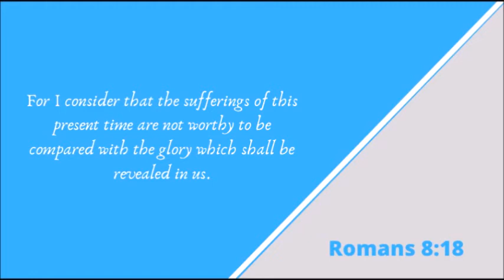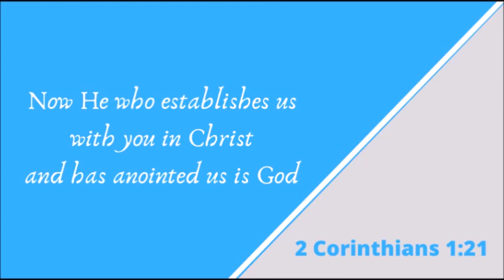2 Minutes of Glory! 2 Corinthians 1:21